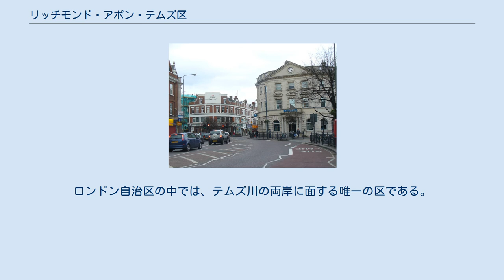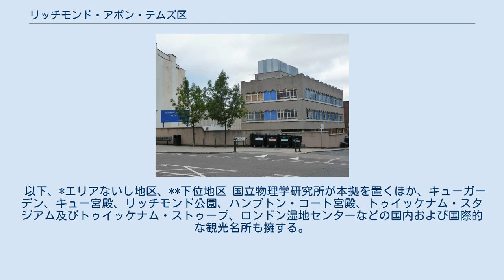リッチモンド・アポン・テムズ区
リッチモンド・アポン・テムズ・ロンドン自治区（リッチモンド・アポン・テムズ・ロンドンじちく、英: London Borough of Richmond upon Thames、 発音）は、イギリスのロンドン南西部にある自治区で、アウター・ロンドンを構成する区の一つ。
1963年ロンドン政府法により設置された 。
ロンドン自治区の中では、テムズ川の両岸に面する唯一の区である。
 同区の紋章にオールが描かれているが、これはオックスブリッジの対抗レガッタ定期戦「ザ・ボート・レース」の終着点がテムズ川のモートレイク (Mortlake) にあることに由来している。
 グレーター・ロンドン内では、東側でハマースミス・アンド・フラム区、ワンズワース区、南側でキングストン・アポン・テムズ区、北側でハウンズロー区と接する。
西側ではサリー州に隣接する。
 以下、*エリアないし地区、**下位地区 国立物理学研究所が本拠を置くほか、キューガーデン、キュー宮殿、リッチモンド公園、ハンプトン・コート宮殿、トゥイッケナム・スタジアム及びトゥイッケナム・ストゥープ、ロンドン湿地センターなどの国内および国際的な観光名所も擁する。